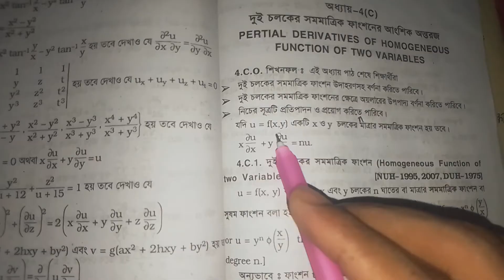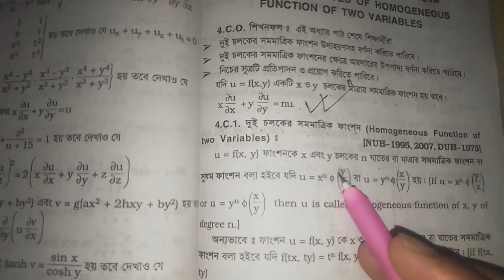দুই চলকের সমমাত্রিক ফাংশনের ক্ষেতে অয়লারের উপপাদ্য। ক্যালকুলাস ২,chapter:4(C).উপপাদ্য১।part:01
Calculus 2,Chapter :4(c),Theorem-1, Part:01,Honourse 2nd year.